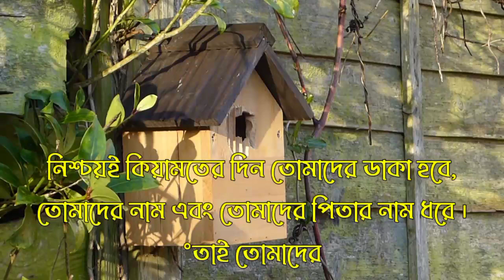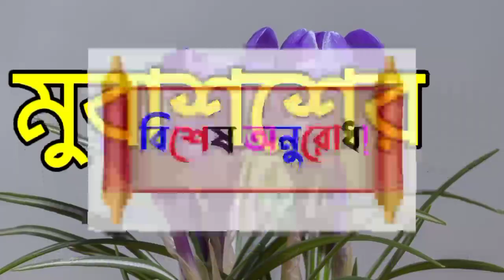মুবাশশের নামের অর্থ কি | Mobasher namer ortho ki | Mubasher name meaning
Name Trends
Name Generator
Naming Your Baby
Name Significance
Famous Names
Baby Naming Tips
Unisex Names
Surnames
Rare Names

Namer Ortho,
Bangla Name

cocomelon toys
colic
wooden cot
water wipes
breastfeeding
breastfeeding mother
baby swaddle
playpen
diaper bag
onesie
baby clothes
baby wash
organic babletters
baby formula
bibs
baby bibs